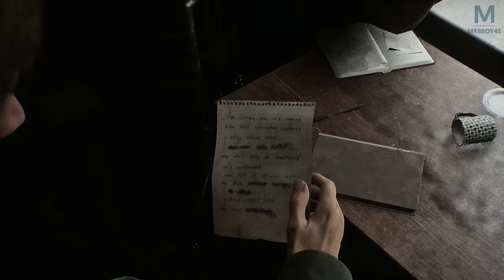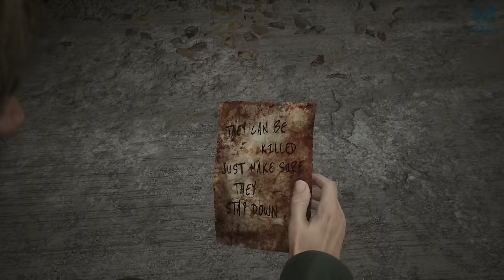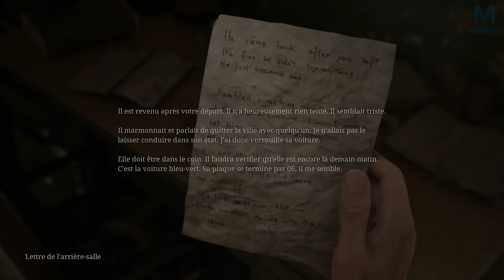SILENT HILL 2 : DIRECTION APPARTEMENT 9 | Episode 3